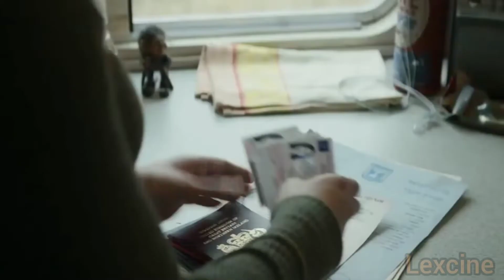VIÚVA NEGRA/ TRAILER FINAL DUBLADO 2021 (MARVEL STUDIOS)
Lexcine

Ei você,vc mesmo que gosta de um bom Filme e gosta de sempre estar por dentro dos Lançamentos  Trailers do cinema vem pro Lexcine esse é o canal !!!